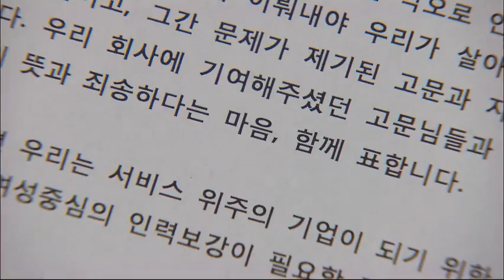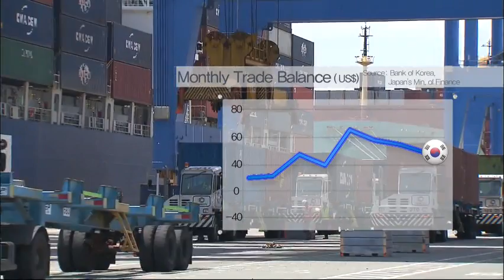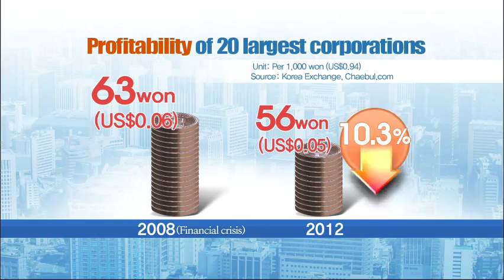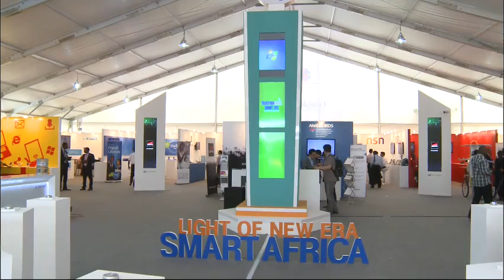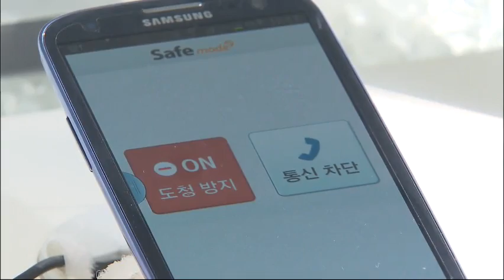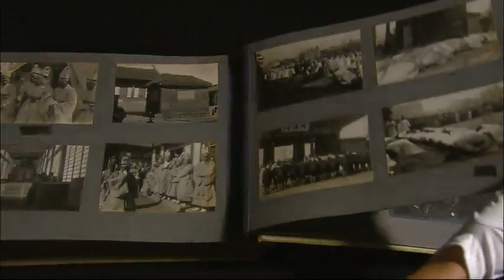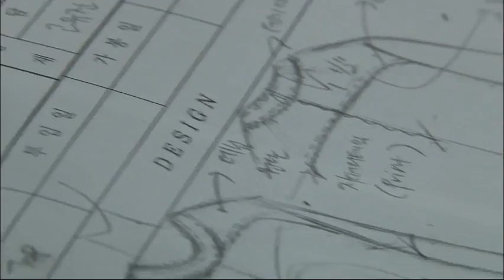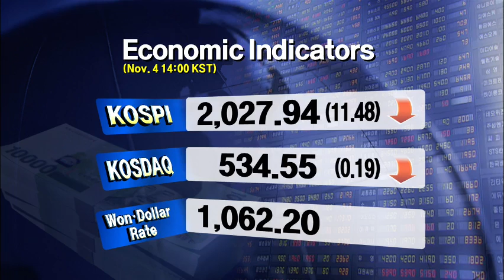[News Today] 11월 4일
[Anchor Lead]

Facing allegations of causing 94 million dollars in financial losses for his firm, KT Chairman Lee Suk-chae has offered his resignation. Prosecutors say they will continue their investigation regardless.

[Pkg]

KT Chairman Lee Suk-chae offered to resign on Sunday, a day after he came back from a business trip to Africa. He said in an email to KT employees that he could no longer watch staff members suffer. Lee went on to say that he made the decision to resign with the heart of the true mother in the Bible who objected to King Solomon's order and let the false woman take her baby, rather than see it get harmed. Lee said that he will do his job until a new CEO is chosen and will reveal his salary if it helps dispel suspicions against him. The KT head apparently decided to resign, because the prosecutorial investigation was becoming a large burden on him and his company. Prosecutors raided the offices of eight KT executives close to Lee on October 22nd and the 31st. Lee is accused of selling 30 company buildings 81 million U.S. dollars lower than their appraised values to a certain fund company. A civic organization reported Lee to the prosecution on charges that he had bought his relatives' businesses and caused financial losses of 18.8 million U.S. dollars to KT. Some people have raised suspicions that he created secret funds. But prosecutors say their investigation will focus on his alleged breach of trust as reported by the civic organization. Prosecutors have made it clear that they will continue their probe against Lee. They will decide on when to summon him as soon as they complete the analysis of materials seized during the raids.

2. French Connection

[Anchor Lead]

President Park Geun-hye is in France, where she says she wants to boost cultural cooperation and exchange.

[Pkg]

French fans of Korean culture throw a party dedicated to Korean TV shows. They dance to K-pop music and sing Korean songs from the Korean TV shows' soundtracks. Pres